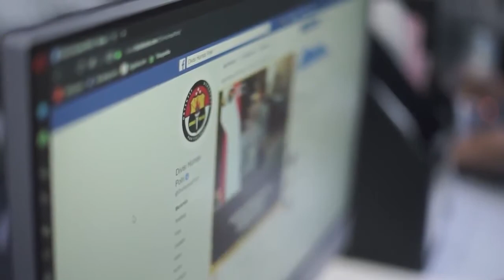DIVISI HUMAS POLRI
Divisi Humas merupakan salah satu fungsi di Kepolisian Republik Indonesia yang memiliki peran strategis dalam membangun kepercayaan masyarakat